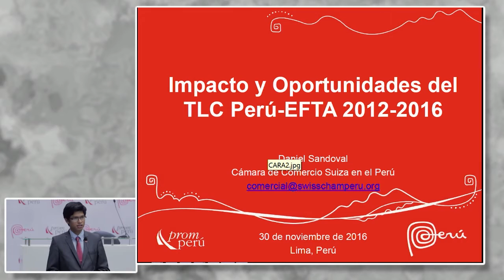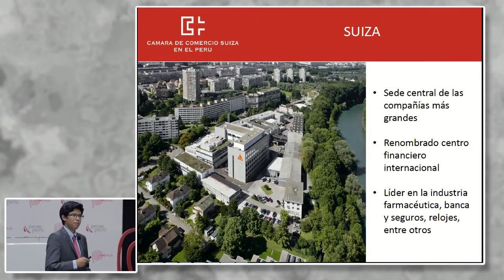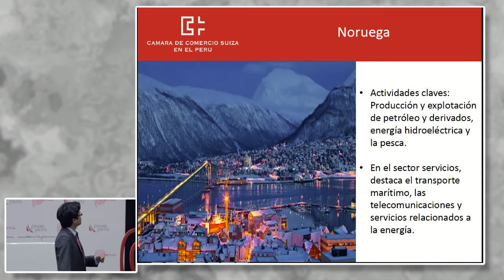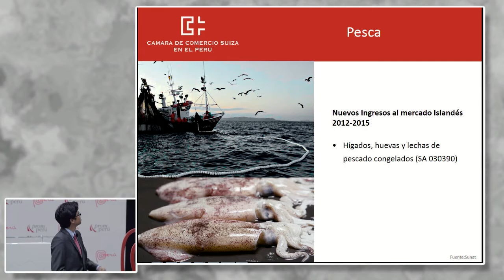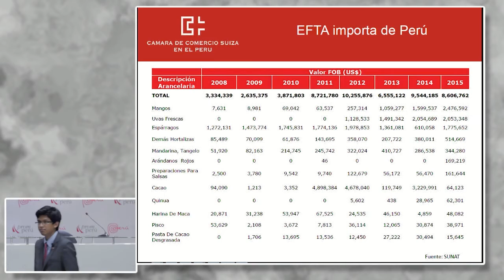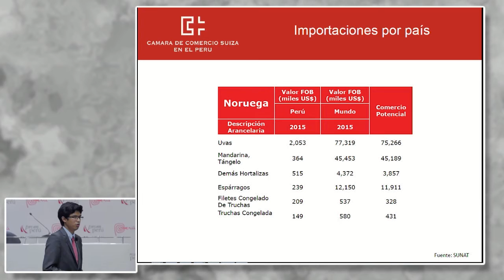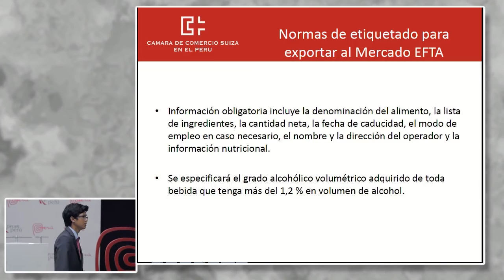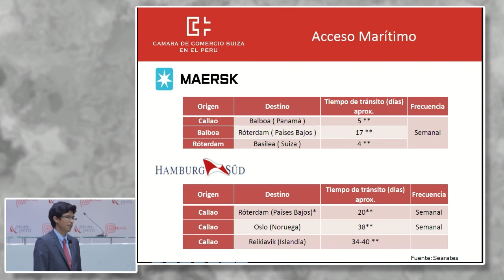Impacto y Oportunidades del Tratado de Libre Comercio. SANDOVAL, Daniel [30 de noviembre de 2016]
Conferencia del Seminario Miércoles del Exportador PromPerú:
"Impacto y Oportunidades del Tratado de Libre Comercio Perú-EFTA 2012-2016, específicamente en el sector pesca y productos naturales"

SANDOVAL, Daniel
SIPO

PromPerú